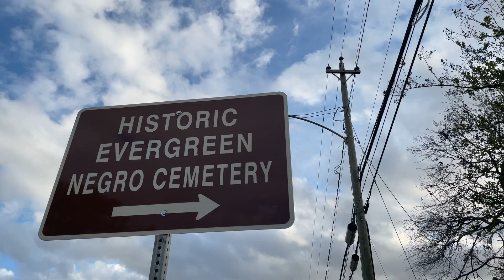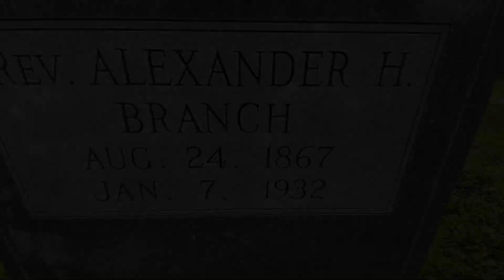METRO Makes Discovery Of Humans Remains During Planning Phase Of New Transit Project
METRO makes a startling discovery during the planning phase of a new transit project near Market Street and Lockwood Drive at Evergreen Cemetery.

In this piece we hear from Mayor Sylvester Turner, METRO Board Chair Sanjay Ramabhadran, and Harris County Precinct 1 Commissioner Rodney Ellis.

This package was shot and edited by Vaughan Samples.